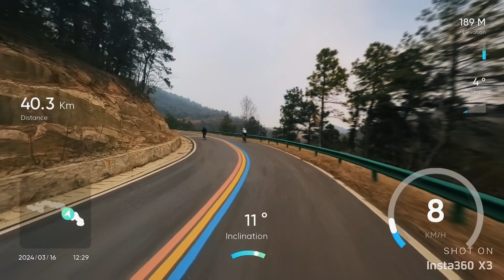Up to the mountain top of Fushan 二刷浮山寺爬坡 上 记录提升啦